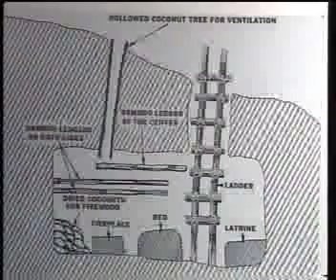Nihi Ta Bisita Segment 10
Retired U.S. Marine Corps general and former Guam congressman Ben Blaz, this series profiles Guam history and culture.